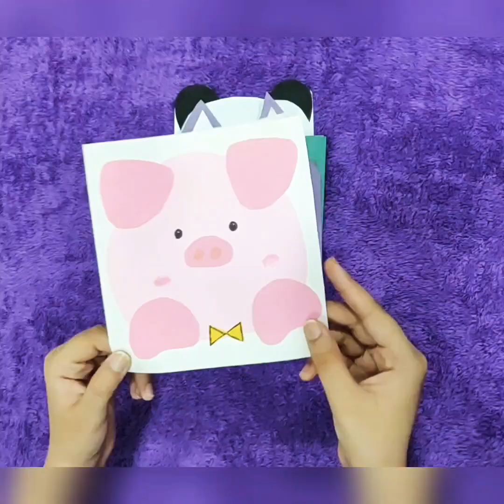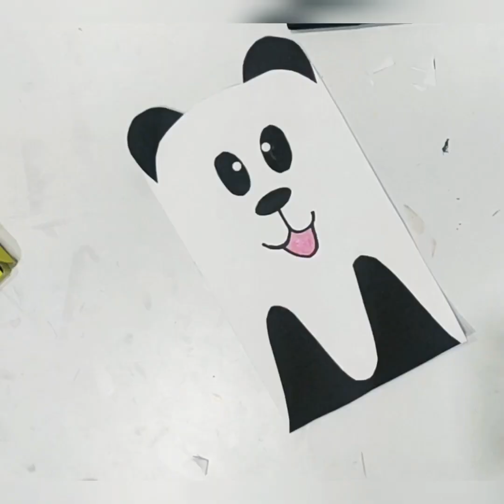DIY & CRAFT FOR KIDS 2022 ! DIY CUTE CARD ! DIY LAST MINUTE GIFT IDEAS AT HOME ! CARTOON CARD♥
In this video i will be sharing some DIY Cute Gift Cards idea at Home.

It is an intresting way to engage your child during this lockdown. These gift card work for any occasion.it will require less things and easy to make.
-- List of my other DIY cards--